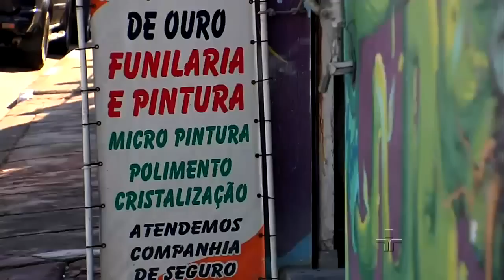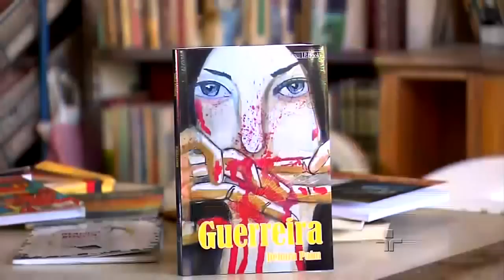Linha de Frente: Poeta Casulo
Nosso personagem de hoje é inquieto. O funileiro Gilmar divide o tempo e o espaço da oficina mecânica no bairro do socorro, na zona sul,  entre saraus e uma biblioteca comunitária. E ele também é escritor: o poeta Casulo. Esta paixão pelas letras o faz incentivar a leitura, a divulgação e a publicação de novos autores que não teriam espaço nas grandes editoras.